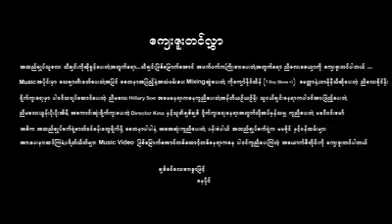Myanmar new love song 2019